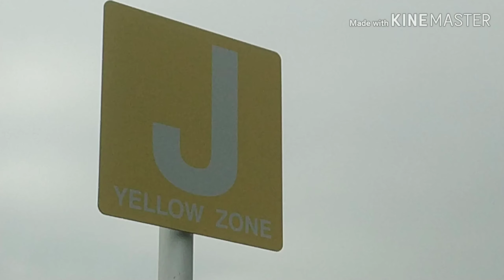Careless in Camber